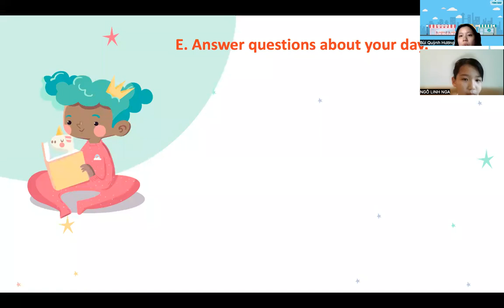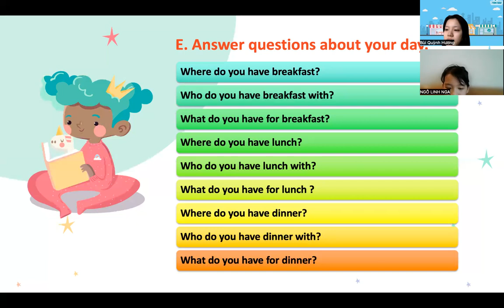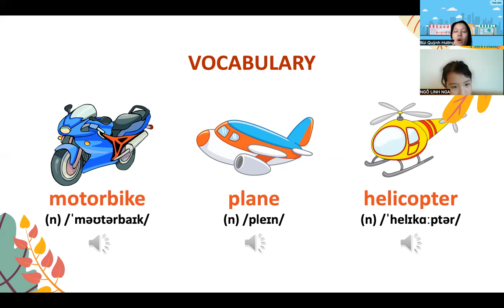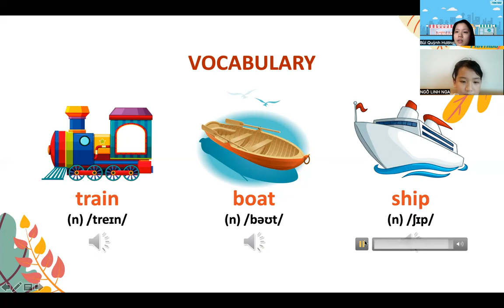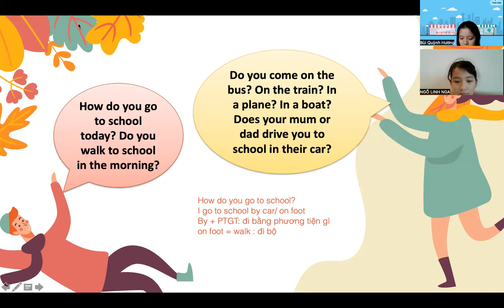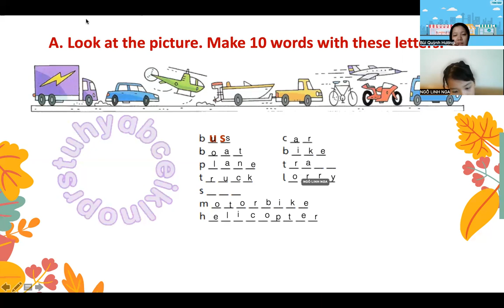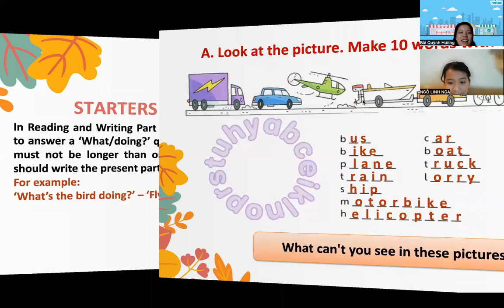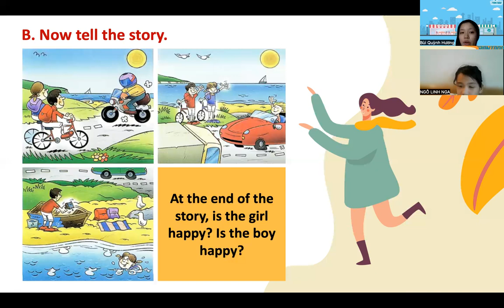PK2007137-24/07/2022- FFS- UNIT 41: TRAINS, BOATS AND PLANES